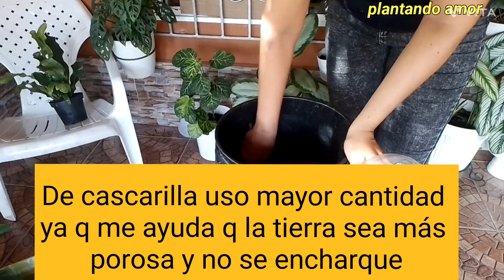Como cuidar una planta HELECHO COCODRILO(microsorum musifolium)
El HELECHO PIEL DE COCODRILO es una planta hermosa y exótica mira el sustrato q preparo para el y como lo cuido.